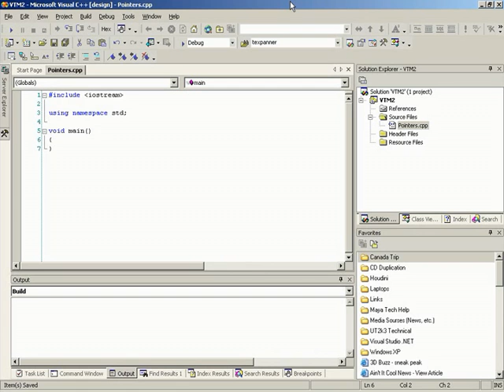3DBuzz C++ Issue 2 1 Intro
3DBuzz   C++   Issue 2   1 Intro